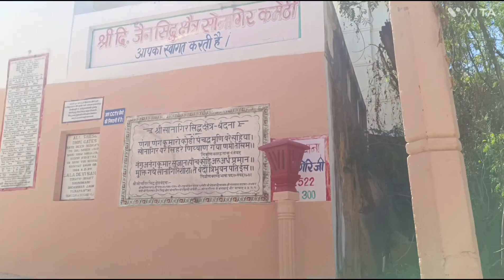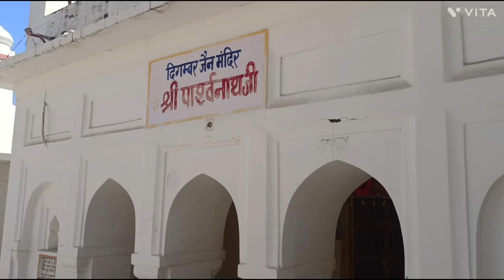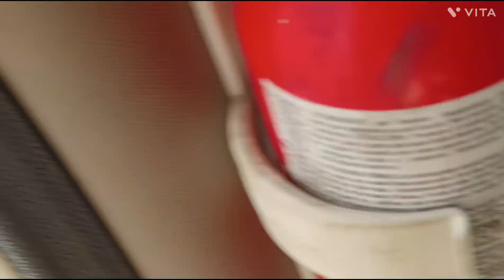Jain Mandir Sonagir Datiya| @tintinboypaaksh1425